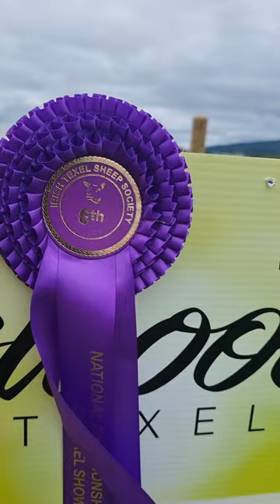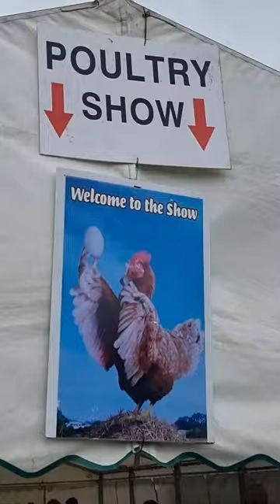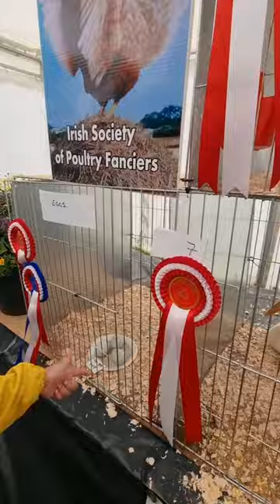agricultural ireland show